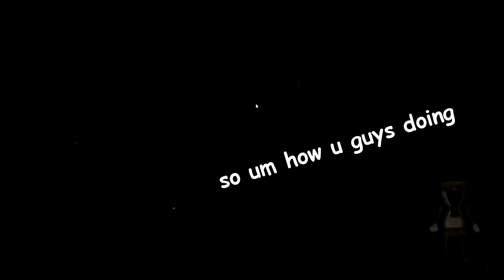Versing the MOON!?! - Cuphead - 2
More cuphead because of those 3 likes last vid so yeah keep liking and i will make myself break some more furniture playing this game so

Thonker is recruited